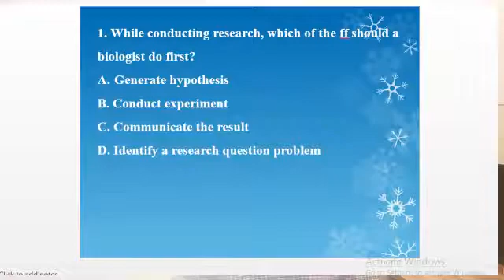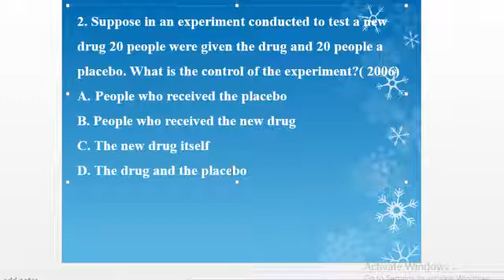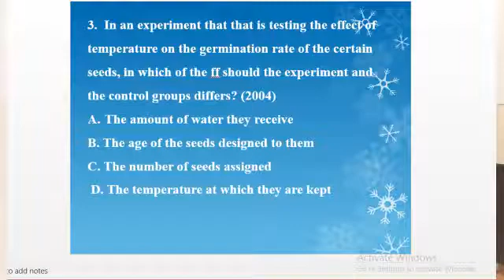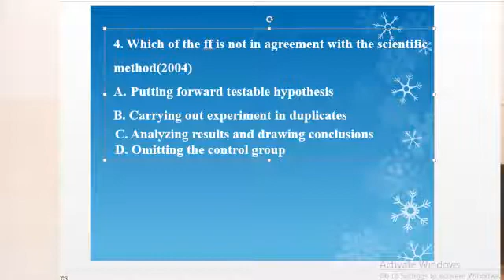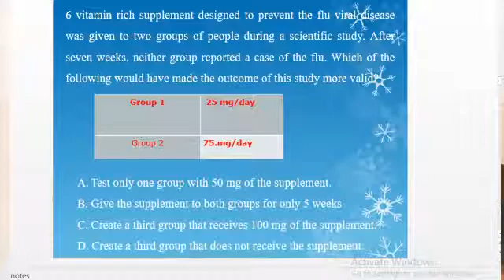UNIVERSITY ENTRANCE EXAMINATION QUESTIONS OF GRADE 11 BIOLOGY UNIT 1 FROM 2004--2007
This video explains University Entrance Examination questions  of grade 11 biology unit 1 specifically on scientific  method that appeared  from 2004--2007 E.C .The answer of each question is explained in detail,